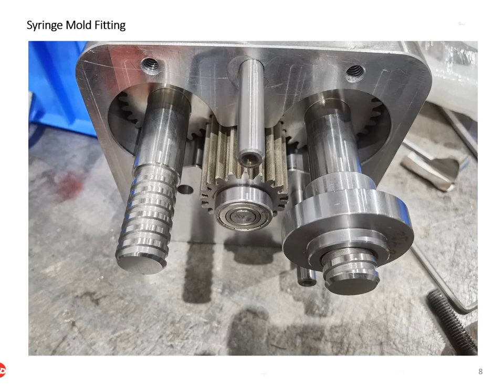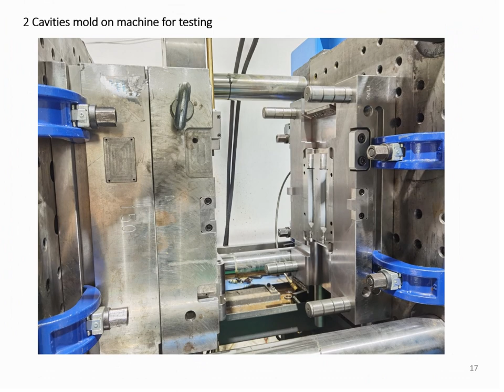Syringes Plastic Mold Making At Upmold